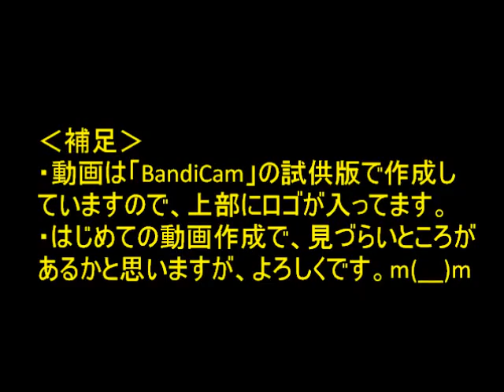【PC版】信長の野望 将星録 ～長宗我部元親 その14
今回は2度目の岡山城攻めです。